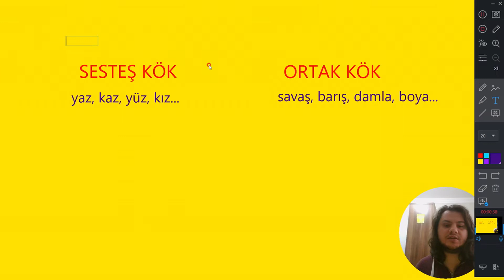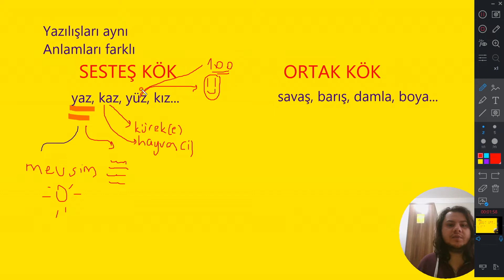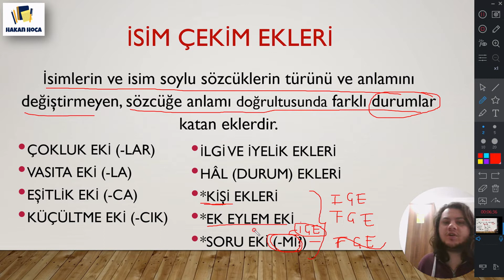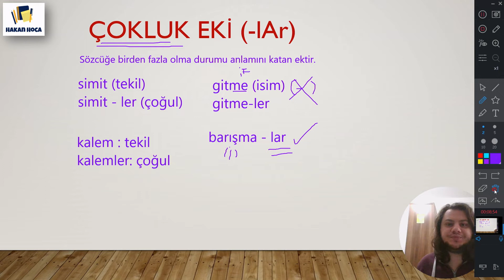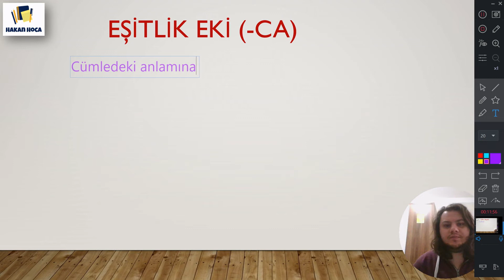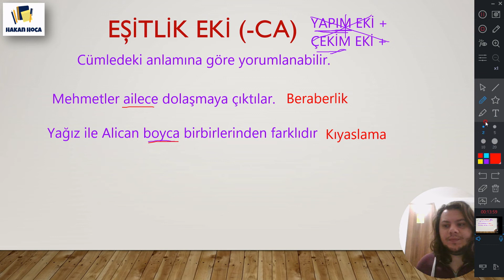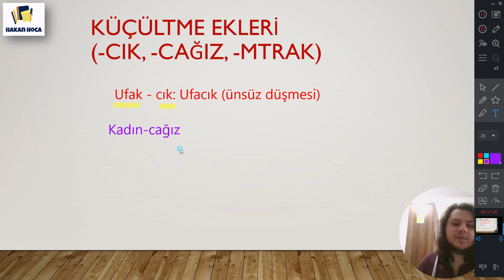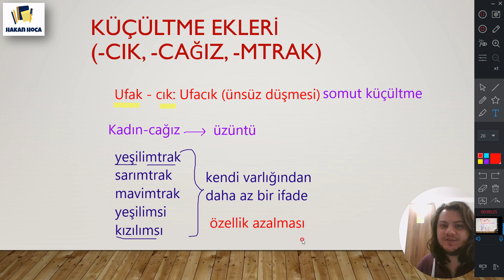TYT - KPSS Türkçe: Sözcükte Yapı - 3.Ders: İsim Çekim Ekleri 1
Sevgili arkadaşlar. Herkese merhaba. Hemen her sınavda karşımıza çıkan Sözcükte Yapı konusuyla beraberiz. Bu konu tek bir video olarak çekilse çok uzun sürecekti. Bu yüzden kısa kısa parçalar çekerek olayı bitirmeyi planlıyorum. Bu video, konunun üçüncü ders videosu olacak.
Küçük küçük konu anlatım videolarından sonra bir de sözcük kökü ve ekleri bulma uygulaması yapacağım. Konu genel bir konu olduğu için TYT adaylarının yanı sıra KPSS adayları da faydalanabilir. Umarım yararlı bir video olur.

Hakan Hoca kanalına hoş geldiniz :)

Instagram sayfam: hakanhocaturkce